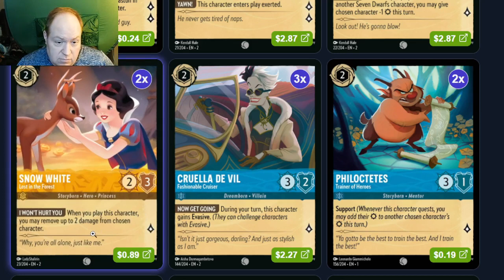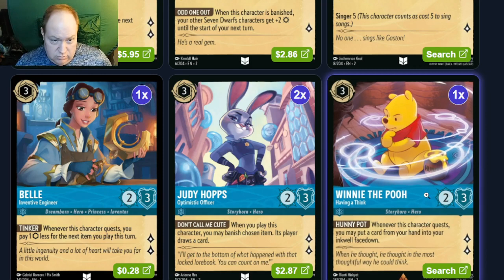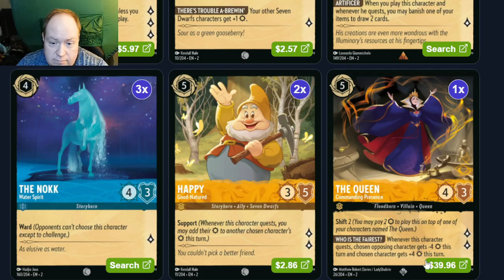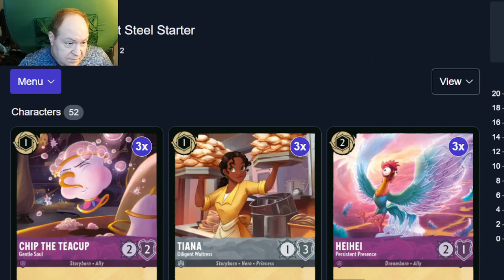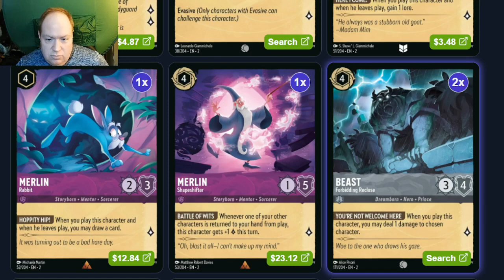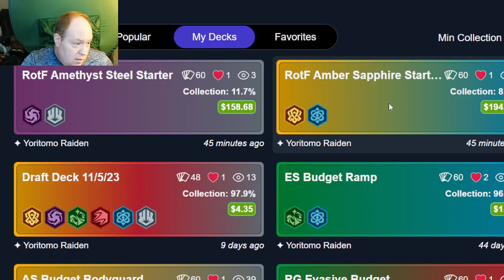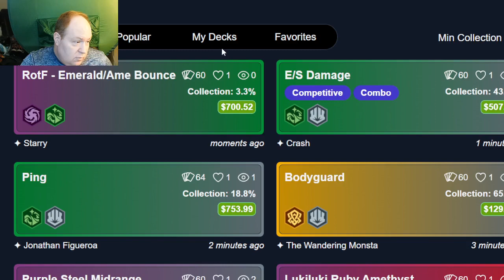Maleficent Monday - Rise of the Floodborn Starter Deck Analysis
Hello Illumineers!

Today on Maleficent Monday, we are going over the Rise of the Floodborn Starter Decks.

The Kolat Information Network and Maleficent Monday uses trademarks and/or copyrights associated with Disney Lorcana TCG, used under Ravensburger’s Community Code Policy We are expressly prohibited from charging you to use or access this content. The Kolat Information Network and Maleficent Monday are not published, endorsed, or specifically approved by Disney or Ravensburger. For more information about Disney Lorcana TCG,